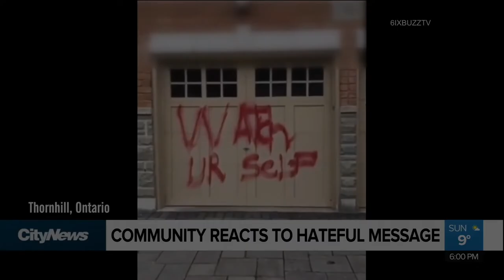Our Meeting with Ontario Premier Doug Ford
On Wednesday, the Center for Israel and Jewish Affairs and leaders of Jewish Federations from across Ontario met with Ontario Premier Doug Ford.

The past year has certainly been challenging, and we are grateful for the support of the government as we embark on the year ahead.